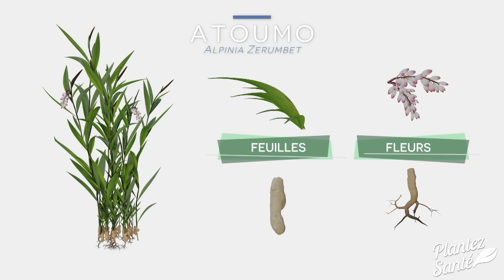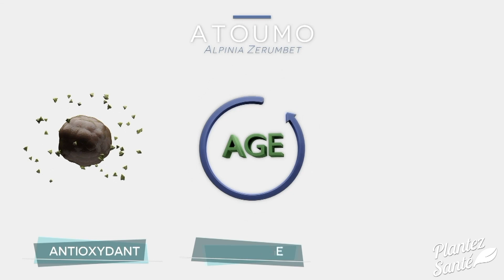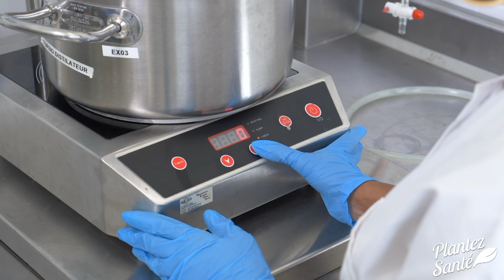Plantez-Santé : "Atoumo"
[Plantez-Santé] Cette semaine dans votre magazine "Plantez-Santé", pleins feux sur une plante incontournable de nos jardins créoles ! 🌱💚 Petite séance de rattrapage ici ! 👇

➡️ L'"Atoumo" séduit aussi bien par sa beauté que ses propriétés curatives : ses fleurs, ses feuilles ainsi que ses racines sont traditionnellement utilisées en décoction, en infusion ou encore en cataplasme pour traiter grippe, bronchite mais pas que... d'où son nom vernaculaire "A-tous-maux" !

📺💻📲 Pour voir et revoir votre émission consacrée à la richesse de notre flore et aux bienfaits de nos plantes aromatiques et médicinales 👉 c'est à 19h55, tous les lundis sur Martinique la 1ère et en replay 👇